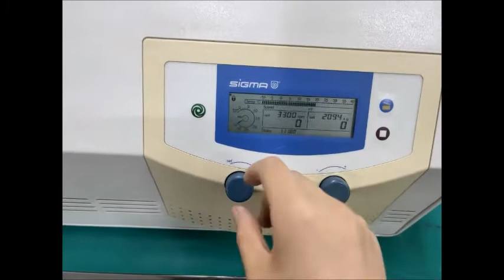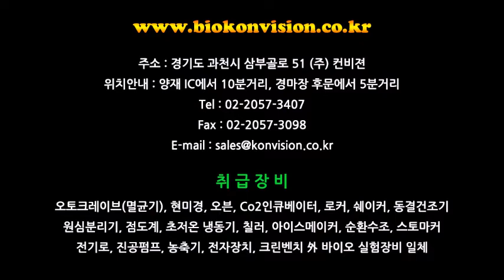BioKonvision Sigma 3-16K 작동영상